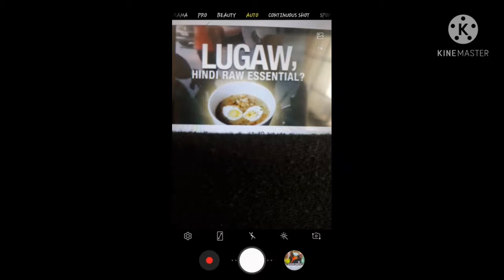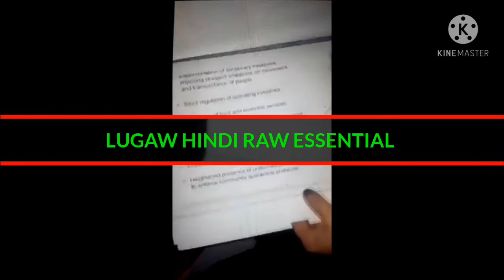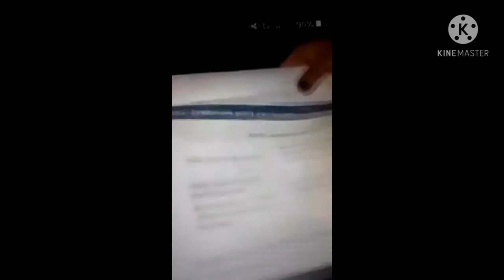grab food rider hinarang ng barangay Dahil sa curfew hindi na deliver LUGAW HINDI RAW ESSENTIAL